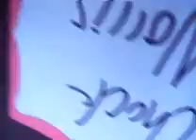jay without his medication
this is the reason why crazy people need to be locked up!!! lol this is a 2 minute video of me acting crazy AKA without my meds.